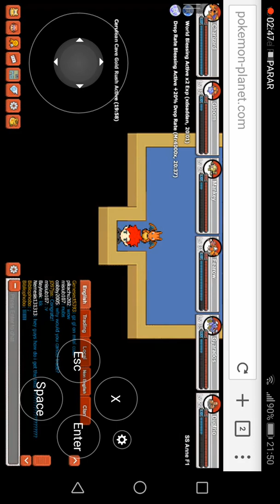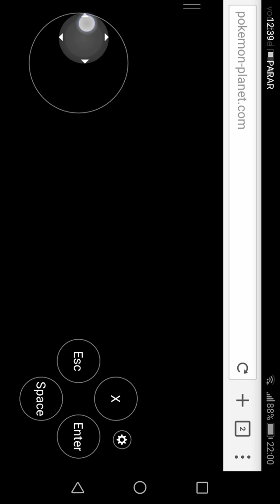Pokémon planet online Gameplay on android